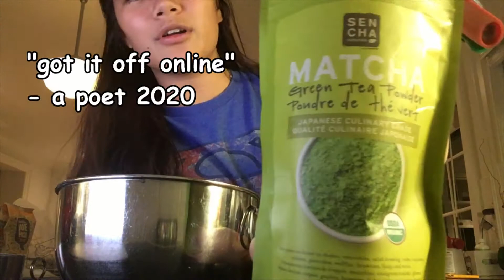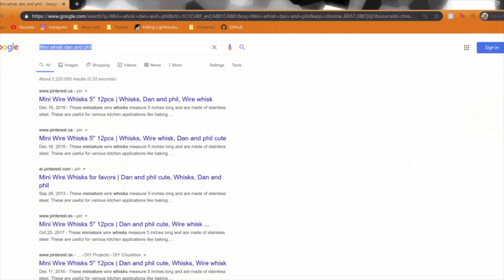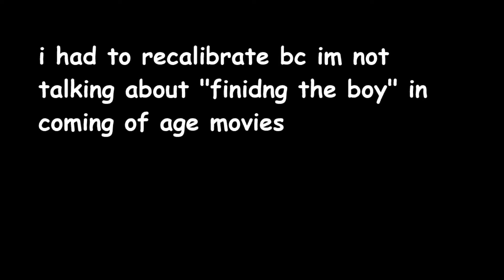1 am ~deep~ talks and pancakes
i swear im doing fine, just kinda missed making videos.

it's like a podcast but bad and with weird visuals.